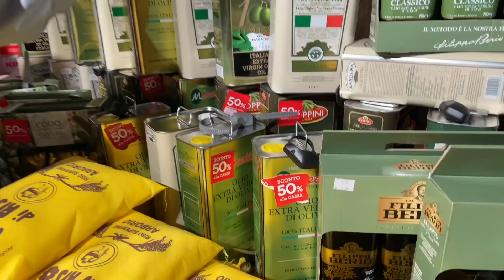Venice Carnival PART 1! A GRAND CANAL ENTRANCE, COSTUME SUCCESS & BEING FAMOUS IN ST. MARK'S SQUARE!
It’s Venice Carnival 2022! After weeks of sewing costumes and coordinating with friends such as @ManorandMaker, the time has finally come to load up the car and drive to Italy. It is especially exciting as we haven’t seen our daughter since October. After a frenetic 3 weeks of "The Big 18th Century/ Baroque Costume Sewing Challenge" with Sara,  will Isabella’s and Jack’s costumes fit? What will Sara’s and Steve’s costumes look like? We have a very grand entrance by boat to our apartment just off the Grand Canal, then our daughter and friends become celebrities in St. Mark’s Square. This holiday is off to a sparkling start!

Links
  @Chateau Love